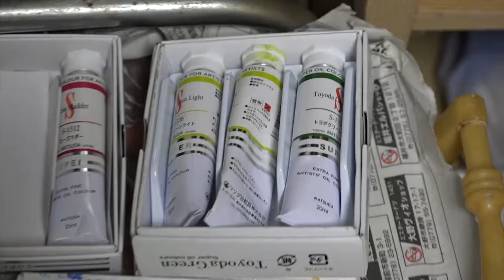Saburo Toyoda, a practicing centenarian painter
Saburo Toyoda, a solitary painter who is from Fukui Prefecture, has drawn native beauty of his home village for over 90 years. He talks about his philosophy. He was born in 1908. He graduated from Imperial Art School of Tokyo (now Musashino Art University) and has been making his living as a junior high school art teacher in Fukui until he was 60 years old. He was committed to painting full time only since he turned 72 years old. Nevertheless, since then, he received a high evaluation in art world and won many global awards such as "The Grand Prize in Salon de Paris". This, as it were, "Late-blooming painter" has a life motto of "Self-denial". The exploration of art by him which was backed by the joy of work and humanism is a message to the young people in itself.